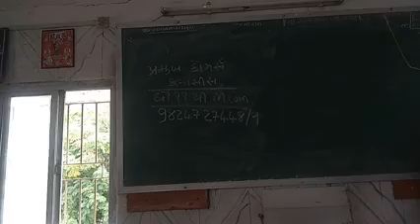11th Commerce Accountancy ch-1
Pramukh Commerce Classes